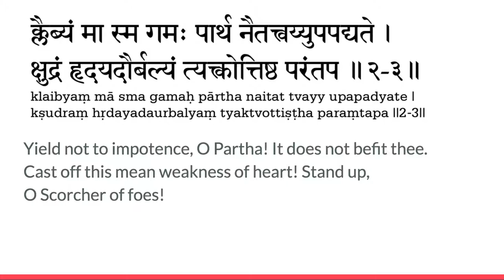Bhagwad geeta chapter 2 verse 3 chanting and meaning by hariom